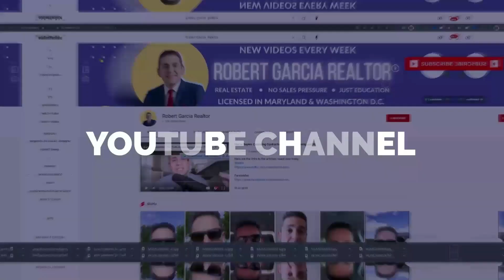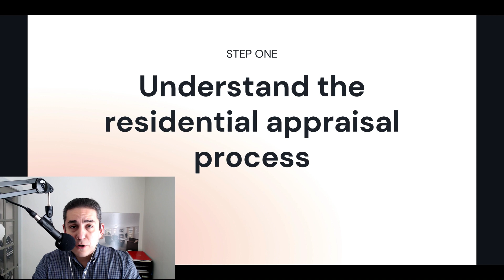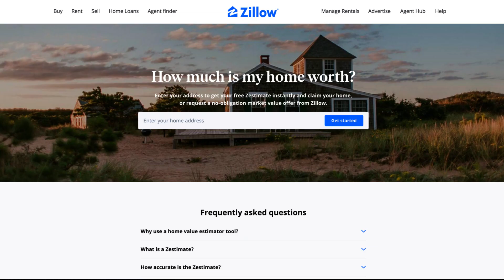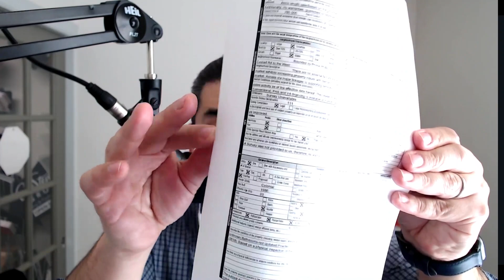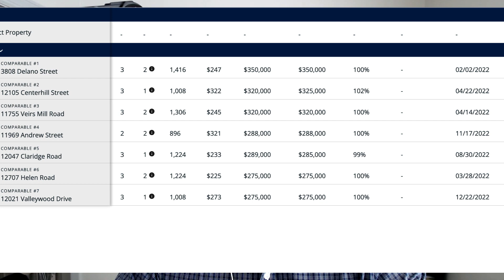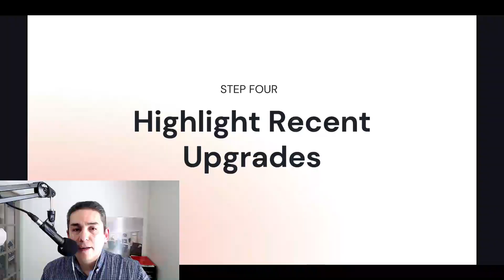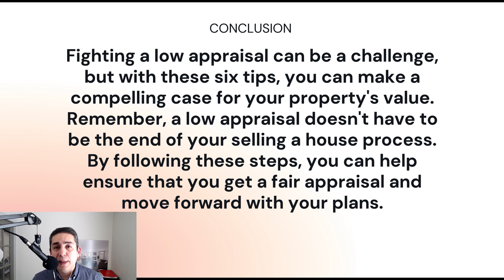How To Respond To A Low Appraisal In 6 Steps: Home Seller Tips | Appraisal Guide | Maryland Realtor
Hello, everyone! It's Robert here, proudly representing the Eric Stewart Group of Long and Foster Realtors in Rockville, Maryland. Today, I'm excited to address a common challenge that home sellers often face—a low appraisal.

Picture this: You've prepared to move and packed up your belongings, and suddenly, your realtor informs you that your home didn't appraise as expected. The buyer, who's already under contract, maybe expecting a price reduction. It's undoubtedly a frustrating situation, but fear not! In this video, I'm here to guide you and we will explore How To Respond To A Low Appraisal In 6 Steps: Home Seller Tips | Appraisal Guide | Maryland Realtor today!

As sellers, it's crucial to understand the appraisal process thoroughly. It's not just about the basics like square footage; it's also about those unique features and recent upgrades that make your property stand out and should be considered in its valuation.

How To Respond To A Low Appraisal: 6 Effective Strategies For Home Sellers!

1. Understand the residential appraisal process.
2. Review the appraisal report.
3. Provide comparable sales.
4. Highlight recent upgrades.
5. Hire a second appraiser.
6. Appeal the appraisal.

Conclusion: Fighting a low appraisal can be a challenge, but with these six steps, you can make a compelling case for your property's value. Remember, a low appraisal doesn't have to be the end of your home selling process. By following these steps, you can help ensure that you get a fair appraisal and move forward with your plans.

If you know someone relocating to the Maryland or DC area, check out the links below for our relocation guides, which offer in-depth information about the area. Have a fantastic day!"

I’d love to help you make a smooth move to Gaithersburg Maryland!

00:00 - intro to How To Respond To A Low Appraisal In 6 Steps
01:44 - Step 1 Understand the residential appraisal process in Gaithersburg MD
04:04 - Step 2 Review the appraisal report in Gaithersburg MD
06:06 - Step 3 Provide comparable sales in Gaithersburg Maryland
07:27 - Step 4 Highlight recent upgrades in Gaithersburg MD
09:38 - Step 5 Hire a second appraiser in Gaithersburg MD
10:33 - Step 6 Appeal the appraisal in Gaithersburg Maryland
11:07 - Conclusion
11:35 - Wrap up on How To Respond To A Low Appraisal In 6 Steps

Robert Garcia, Realtor
Eric Stewart Group of Long and Foster Realtors

🌎 🌎 If you would like us to help you find a Realtor in another state, just fill out this form

If you are considering BUYING a home in Maryland and Washington D.C., Click below for a FREE Home Buyers Guide:

If you are considering SELLING a house in Maryland and Washington D.C., Click below for a FREE Home Sellers Guide:

Whether Buying or Selling in Washington DC or Maryland...
Robert Is here to serve you and your personal Real Estate interests.

MY GEAR:
Canon M50 Camera
Rode VideoMicro
JOBY Gorillapod: 1K Stand
Rode SmartLav+ Lavalier Mic
Rode Microphones Wireless GO II